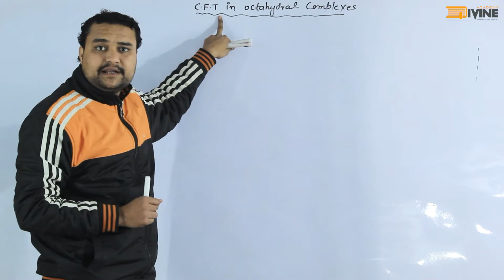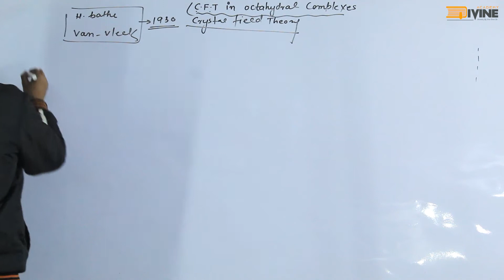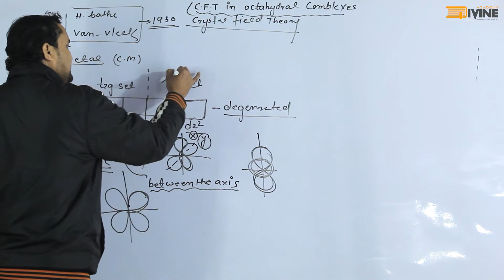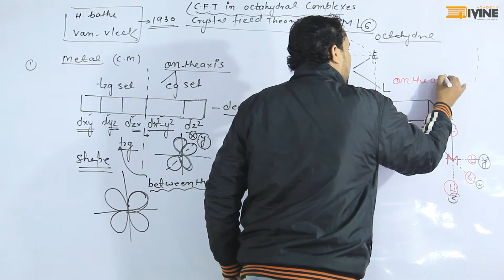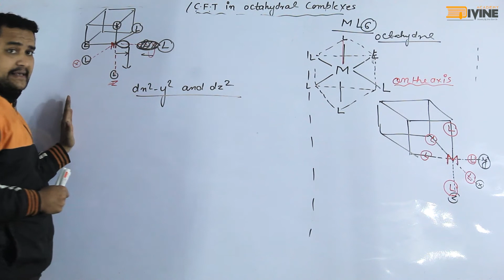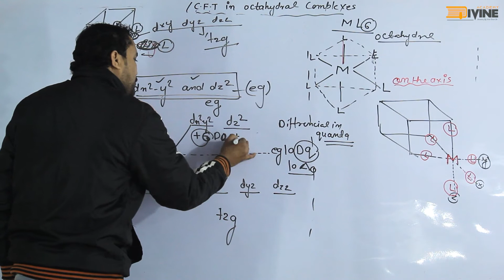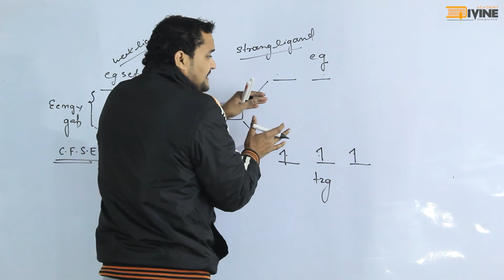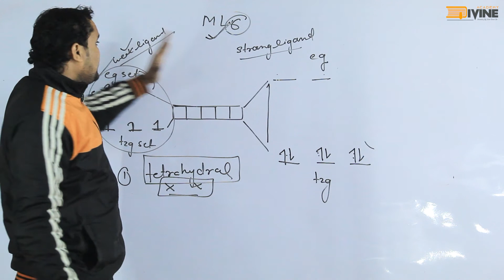Crystal Field Theory in Octahedral Complexes (Part 1) | VKT Chemistry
12th Students and also for Students who are interested in the preparation of IIT-JEE and NEET, This channel provided the depth knowledge and motivation of students in the field of chemistry. Our aim is to develop various tricks and easy concept in organic, inorganic and physical chemistry. Learn in this YouTube Channel, How to score good marks in board exams and competitive exams by understanding the root of chemistry.
.trick and tips of chemistry term 1 st 12 th class most expected questions in chemistry for cbse term 1 with tricks...jee/neet vkt chemistry
Vivek Tiwari sir is the founder of Divine classes in Sultanpur.
He is very famous chemistry  teacher in Sultanpur
He is one of the most talented chemistry teacher..
Vivek Tiwari Sir , a renowned veteran teacher has experience of more than 15 years.
A lot of students under his guidance has achieved more than 98% marks in cbse ,upboard , state board and 99% in jee main exams.
He has written many booklets. Recently he has written India's 1st HINGLISH BOOK of ORGANIC CHEMISTRY .
This is a hindi ,english language book mic of organic chemistry ,which covers all reaction and their mechansim with a brief explaination. This Book will help to cover the whole syllabus of organic chemistry for CBSE and UP Board Student and also helpful for many competetve exams like jee mains  and neet.
This book is also available in AMAZON -
TO BUY
Thanks For Your Love and Support
Team VKT Chemistry